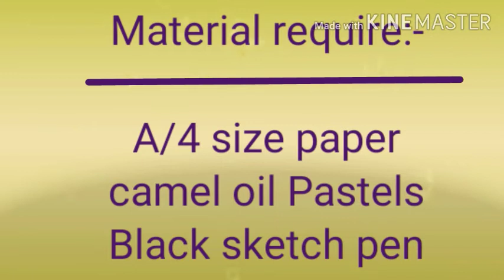Drawing of House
Drawing for kids age group 5 to 8...